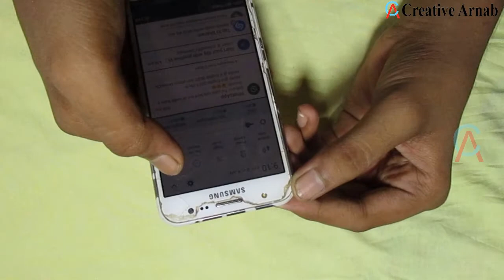Unique Light For INSTAGRAM🔥|| Best Homemade Light For Instagram😲😲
Hi guys🙋‍
Today we make a light for instagram.

                               1.  Colour plastic
                               2.  Tape
                               3.  A mobile phone with flash or a smartphone

Making process:-  At first we take two blue colour plastic and one magenta colour plastic and one yellow colour plastic.now we fix the colour plastic on the tape as shown in video.now we fix the tape on the flash as shown.

if you want to concact with me so go to about tab of this channel

                                                  -Creative Arnab